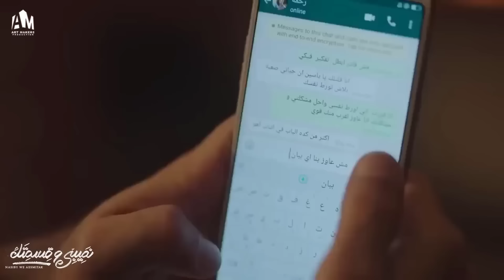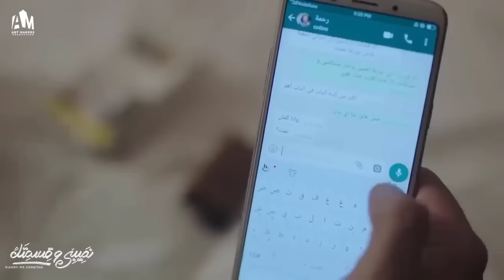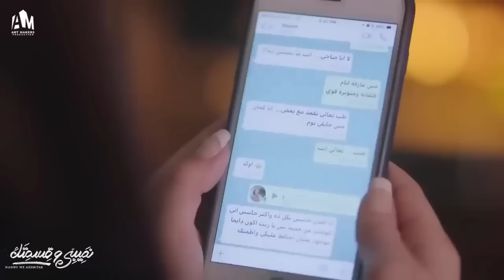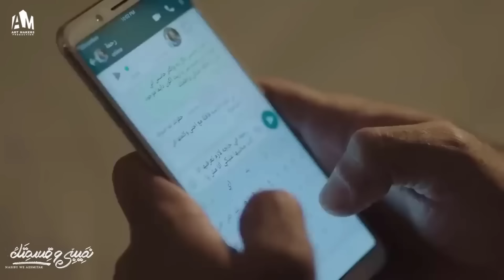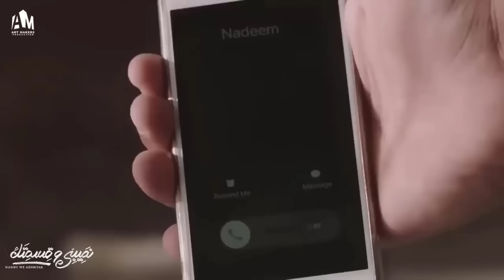حصرياً فيلم الإثارة والخداع 2024 | فيلم مليونيرة شحاتة | بطولة هنا شيحة